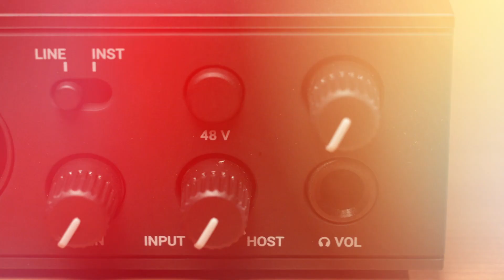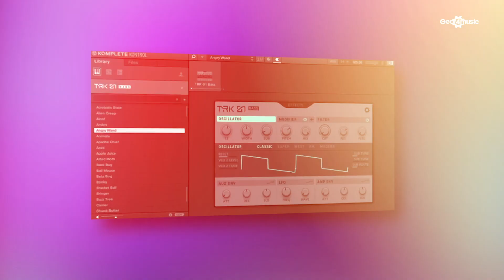Native Instruments Komplete Audio 2 USB Audio Interface | Gear4music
Spark your creativity.

The Native Instruments Komplete Audio 2 gives you an intuitive USB audio interface combined with a plethora of powerful software. Simple to use with sleek aesthetics and a robust design, the Komplete Audio 2 boasts two inputs with dedicated gain controls. The XLR-1/4'' jack combo inputs feature +48V phantom power for the XLR, so you can make use of both dynamic and condenser microphones, whilst the 1/4'' jack inputs are ideal for guitars and other line instruments.

A vibrant LED VU meter makes it easy to set your levels. Its location on the top of the interface means no more contorting your body to get a good view of the front panel. Plus, with the large volume knob, getting the output level right is a breeze, giving you easy control over the volume for the stereo jack outputs on the rear panel.

Capable of providing incredibly audio quality at 24-bit/192kHz, the Komplete Audio 2 is the ideal choice for creating high-fidelity recordings. Whether you're a musician, producer, or a performer and creator looking for a high-performance audio solution, this compact interface is an ideal choice for home, stage, and studio use. Combined with zero-latency monitoring from the high-output headphone socket and its dedicated level control, as well as the versatile selection of included software, the Native Instruments Komplete Audio 2 is an invaluable addition to any recording arsenal.